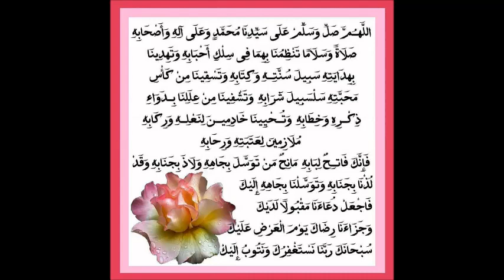MUFTI ABBAS RIZVI SAB DROOD PAK LIVE 10 11 2017